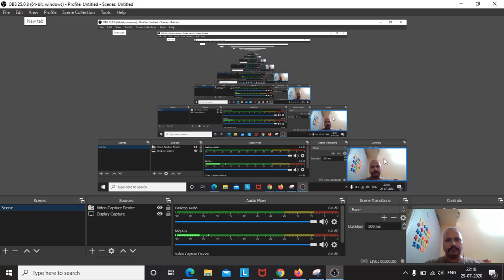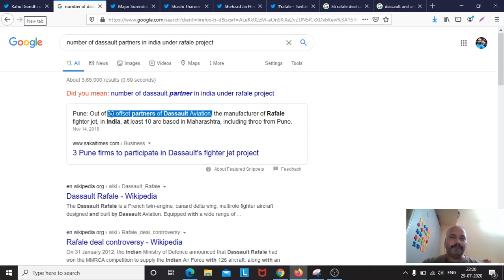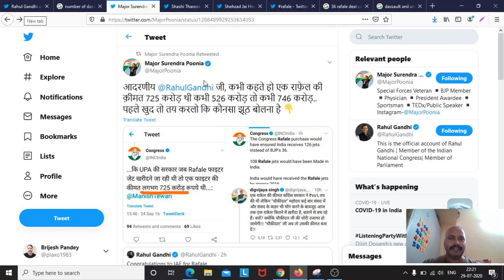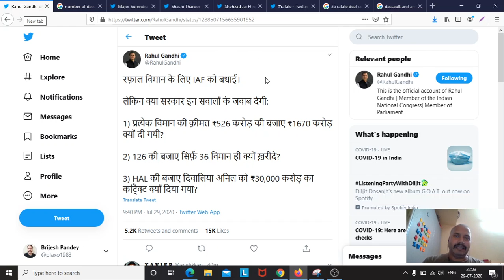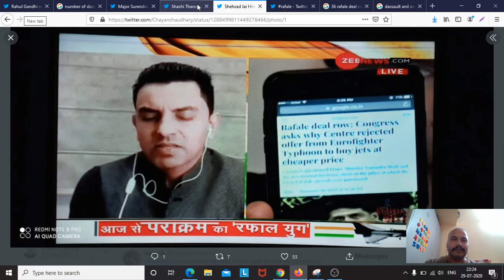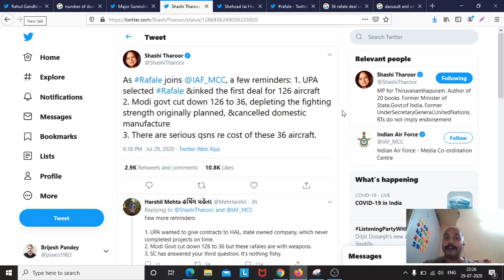Rafale toh aa gaya, Budhi kab aayegi?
Why is Congress hell bent on proving themselves that can't fulfill the responsibility of being a opposition party